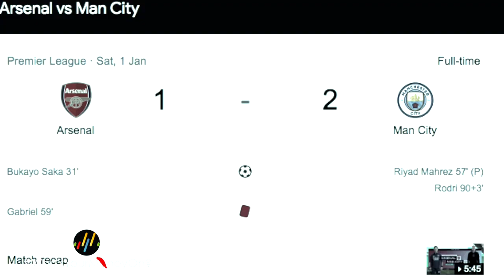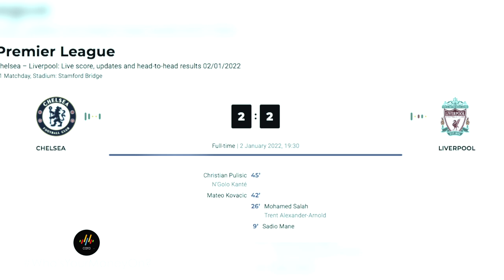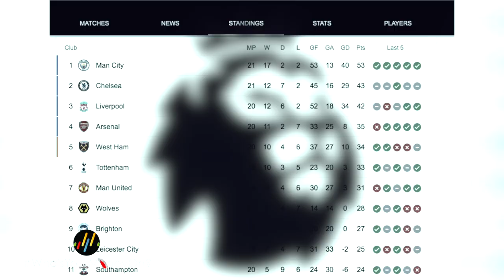North London Derby, is North London RED or WHITE??Who'sYourMoneyOn?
An English Premier League Banter, Analysis and Predictions show.
Who'sYourMoneyOn???